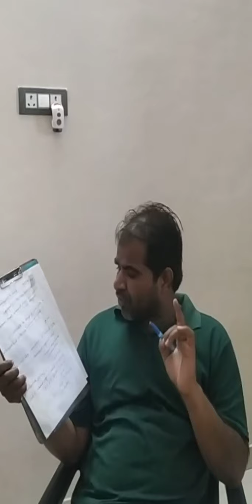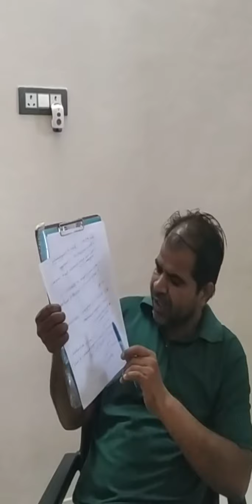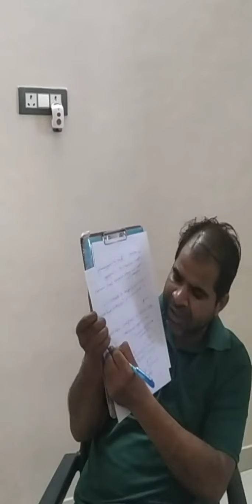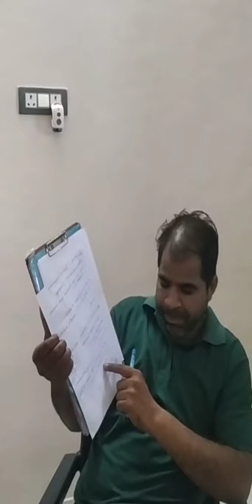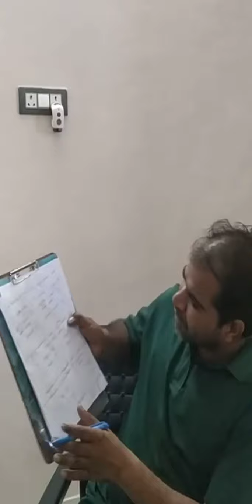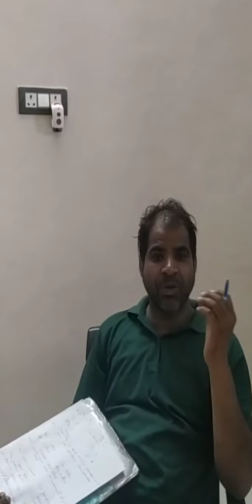EL- 210 BY SANJAY KUMAR MEENA GPC BARAN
SANJAY KUMAR MEENA LECTURER COMPUTER GPC BARAN
SUB. NAME-C PROGRAMMING LANGUAGE
SUB.CODE-EL-210
TOPIC NAME-BASIC CONCEPT OF C PROGRAM
UNIT -1